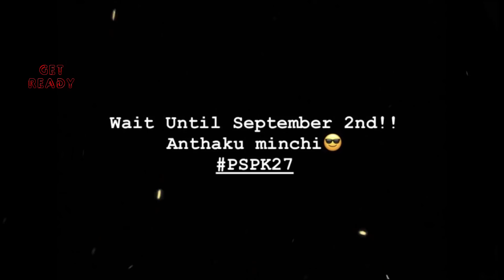PSPK 27 First Look Teaser Update | PSPK27FirstLook | Pawan Kalyan | Celebrity Updates | Get Ready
PSPK 27 First Look Teaser Update. Powerstar Pawan Kalyan's 27th movie First Look Teaser Updates are explained in this video.